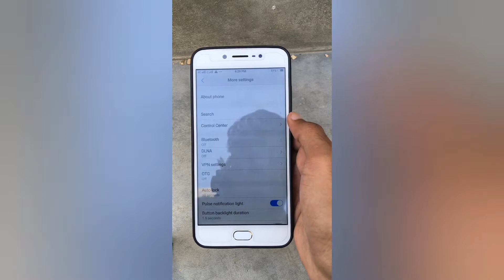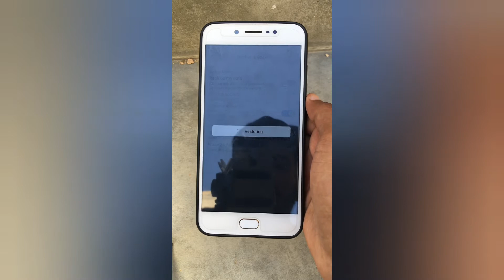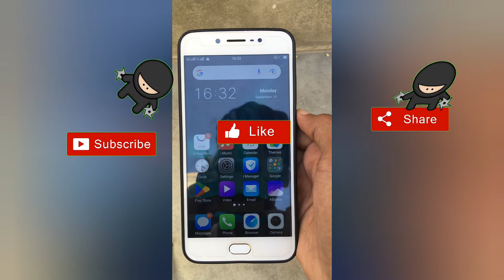How to Factory Reset Android || Factory Reset Vivo || Android Tips & Tricks.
♻ ABOUT THIS VIDEO 👇

In this video I have explained you that how to factory reset android phone step by step in @START TECH